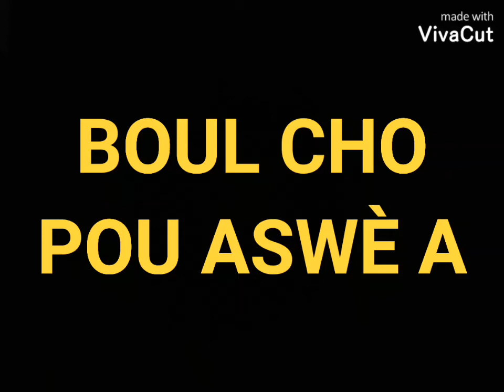BOUL CHO POU ASWÈ A